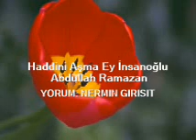Haddini Aşma Ey İnsanoğlu - Abdullah Ramazan